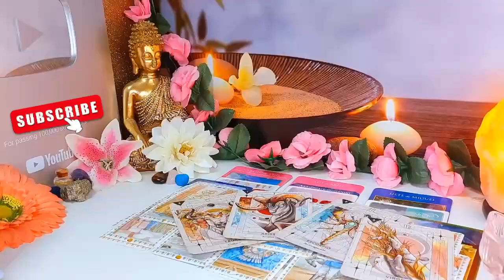CANCER🔥 IT’S NOT WHAT YOU THINK! THIS PERSON WANTS YOU BADLY 💗🫣🔥 JULY 2024 TAROT LOVE READING